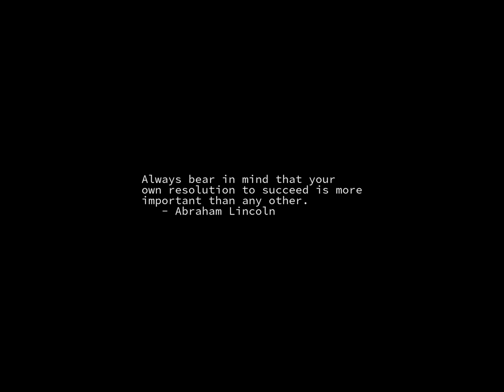Sunrise Time-lapse: Monday, January 23, 2023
On this day:
   Ernst Abbe born, 1840, formulated diffraction theory
   Grigori Yefimovich Rasputin born, 1869
   Humphrey Bogart born in New York City, 1899
   John Hancock born, 1737
   Joseph Hewes born, 1730
   Samuel Barber died, 1981
   The Royal Exchange opens in London, 1571
   The Union of Utrecht forms a Protestant republic in
   Feast of St. Ildefonsus
   US National Handwriting Day
   Edward MacDowell dies, 1908

Today's random fortune, quote, or snark:
Some people have parts that are so private they themselves have no
knowledge of them.